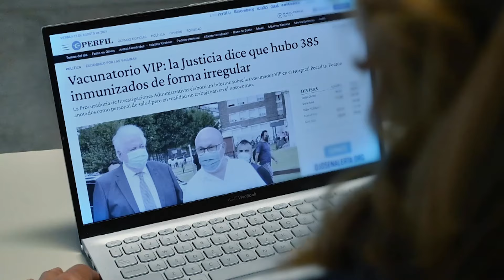Un frente que marca la diferencia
Miguel esperó su turno como todos. Estoy orgullosa de pertenecer a un frente que marca esa diferencia.